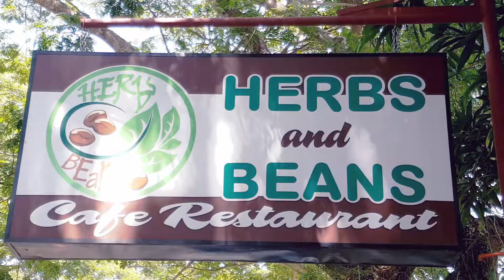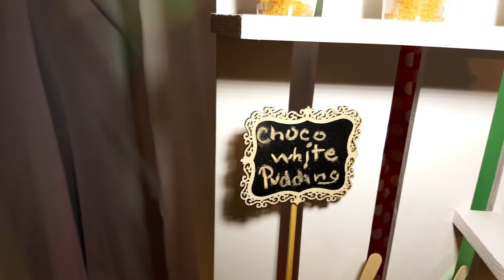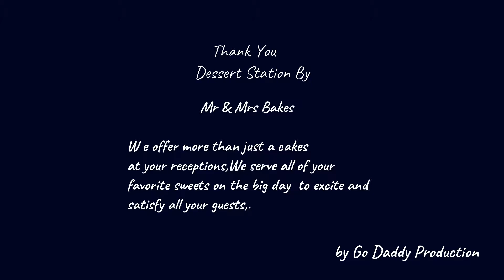Mr & Mrs Bakes Minnie Mouse Theme 10.28.18